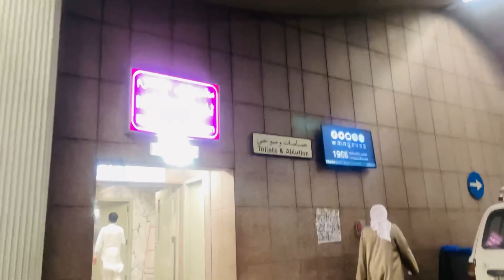5th January 2024 Khutba Jumma Masjid Nabawi Prophet Mosque Madina Munawara F#trending